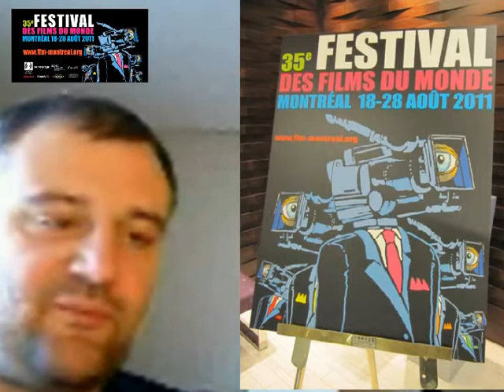"La vita facile" e i "Figli delle stelle" di Lucio Pellegrini al 35° "Festival des films du monde"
LA VIE FACILE
Luca Manzi, médecin italien, a abandonné la vie qu'il menait à Rome pour aller travailler dans un hôpital délabré d'une région rurale du Kenya. Il est surpris d'apprendre que Mario Tirelli, ami de longue date, ira le rejoindre pour l'assister. Mario a toujours profité pleinement des richesses et du succès que sa profession lui assure, mais il est certain que son côté matérialiste et son manque de patience ne le serviront pas en Afrique. Il tient néanmoins à donner un nouveau souffle à sa vie, ce qui pousse les deux hommes à raviver leur amitié, alors que Mario s'ajuste à sa nouvelle réalité. Cependant, lorsque Ginevra, la femme de Mario arrive de Rome avec des nouvelles impliquant son mari dans un scandale, il semble que les motifs de Mario l'ayant poussé à se rendre en Afrique sont beaucoup plus complexes qu'ils ne paraissent. À mesure que le passé des deux amis se précise, on apprend que Mario n'est pas le seul à être amoureux de Ginevra. Ensemble, dans un environnement éprouvant, les trois amis sont forcés de remettre en question leur existence, le sens de l'amitié, la puissance de l'amour et les dérapages de la trahison, alors que leur relation se transforme en un véritable jeu de faux-semblants.

FIGLI DELLE STELLE
Cinq personnages désabusés, à qui tout ne réussit pas dans la vie et qui ont leurs propres idées politiques, décident de kidnapper un politicien pour lui demander une rançon qui servira à aider financièrement la veuve d'une ouvrier tué dans un accident de travail. Il y a le jeune docker, le professeur dans la trentaine sans emploi qui vend des pizzas pour s'en sortir, un ancien taulard, un révolutionnaire radical chic et un journaliste en herbe à la télévision. Mais si chacun d'eux est incapable de faire face aux problèmes banals du quotidien, seront-ils prêts à assumer et à mener à bien une telle mission?

LUCIO PELLEGRINI
Né à Aste (Italie) en 1956, Lucio Pellegrini commence sa carrière en tant qu'auteur d'émissions télévisuelles comme Target et Ciro, il figlio di Target. En 1999, il se lance dans une carrière de producteur, scénariste et réalisateur pour le grand écran, tout en continuant à contribuer pour la télévision. On lui doit les téléséries I Liceali (2008) et Non pensarci (2009), ainsi que LET'S MAMBO! (1999), TANDEM (2000), NOW OR NEVER (2003), LA VITA E' BREVE MA LA GIORNATA E' LUNGHISSIMA (2004) et FIGLI DELLE STELLE (2010), montré cette année au Festival des films du monde de Montréal.

ÉQUIPE PRODUCTION  ' LA VIE FACILE '
Maison de production : Domenico Procacci, Fandango s.r.l., Viale Gorizia 19, 00198 Rome (Italie)
Réalisateur : Lucio Pellegrini
Scénariste : Stefano Bises, Andrea Salerno, Laura Paolucci
Photographie : Gogò Bianchi
Montage : Walter Fasano
Interprètes : Stefano Accorsi, Pierfrancesco Favino, Vittoria Puccini, Camilla Filippia, Angelo Orlando, Eliana Miglio, Souleymane Sow

ÉQUIPE PRODUCTION  ' FIGLI DELLE STELLE '
Maison de production : Beppe Caschetto, Rita Rognoni, Pupkin Production, Viale Germanico 99, 00192 Rome (Italie)
Réalisateur : Lucio Pellegrini
Scénariste : Lucio Pellegrini, Francesco Cenni, Michele Pellegrini
Photographie : Gian Enrico Bianchi
Montage : Walter Fasano
Interprètes : Pierfrancesco Favino, Fabio Volo, Giuseppe Battiston, Claudia Pandolfi, Paolo Sassanelli, Giorgio Tirabassi

Servizio video di Mariangiola Castrovilli
Editing by Claus